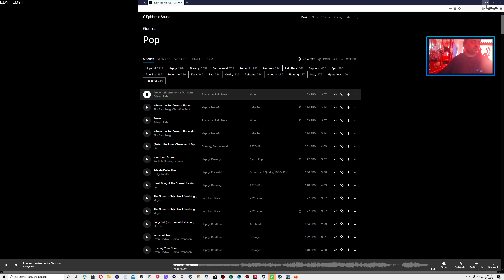Cities Skylines | Die perfekte Stadt. Endlich große Städte bauen! - Let's Play